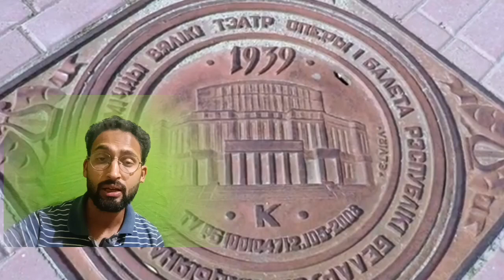Work Opportunities in Armenia 🇦🇲: High-Paying Jobs, Accommodation and More! Don't Miss Out!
Jay Bholenath🙏
Are you looking for exciting work opportunities abroad? Look no further! In this video, we bring you the latest information on high-paying jobs in Armenia 🇦🇲, along with accommodation options and additional perks. Whether you're a sugar factory worker, bike delivery boy, dairy farmhand, agricultural worker, steel fisher, or starting carpenter, there are numerous positions available with competitive salaries ranging from $500 to $900 USD.

🏨 Accommodation is either provided by the company or they will cover the costs. You won't have to worry about a thing! Airport pickup services are also included, ensuring a hassle-free transition.

If you're a skilled telemarketer, we have an urgent requirement for 10 individuals with a salary of $700 USD. Enjoy the added benefit of food being provided during your work hours.

To apply, all you need are the following documents: a valid passport (ECNR / ECR) and a recent photograph. The application process is quick, with a turnaround time of just 10 days. Please note that the age limit is 50 years.

Don't miss out on this incredible opportunity to work in Armenia and explore its rich culture and history. Start your journey today by watching this video!

Join me on Social Media Platforms :-

उम्मीद है ये विडियो आपको पसंद आएगी, तो Like के साथ-साथ Share भी करें ताकि ओर लोगों को भी इससे फायदा मिले | SUBSCRIBE के बटन पर भी क्लिक कर दें ताकि आपको इसी तरह कि वीडियोज़ हिंदी में मिलती रहें :-) @abhisheshpundir
Abhishesh Pundir
From- Tehri Garhwal,Uttarakhand,India